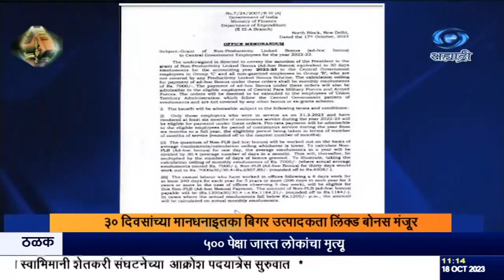केंद्र सरकारी कर्मचाऱ्यांना 2022-23 या वर्षासाठी दिवाळी बोनस मंजूर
दि.१८.१०.२०२३ :
   सणासुदीच्या तोंडावर केंद्र सरकारनं क गट आणि बिगर राजपत्रित गट ब श्रेणीच्या अधिकाऱ्यांना कमाल सात हजार रुपयांच्या मर्यादेसह बोनस मंजूर केला आहे.
    केंद्र सरकारी कर्मचाऱ्यांना 2022-23 या वर्षासाठी 30 दिवसांच्या मानधनाइतका बिगर उत्पादकता संलग्न बोनस मंजूर केल्याची माहिती केंद्रीय वित्त मंत्रालयाच्या पत्रकात दिली आहे. या आदेशांतर्गत केंद्रीय निमलष्करी दल आणि सशस्त्र दलांचे पात्र कर्मचारी देखील ऍड हॉक बोनससाठी पात्र असल्याचं पत्रकात सांगितलं आहे.  या वर्षी 31 मार्चपर्यंत सेवेत असलेल्या आणि 2022-23 या वर्षात किमान सहा महिने सलग सेवा देणारे कर्मचारीच या बोनससाठी पात्र असतील. कार्यालयांमध्ये सहा दिवसांच्या आठवड्याच्या रचनेत प्रत्येक वर्षी किमान 240 दिवस या प्रमाणे तीन वर्षे  काम करणारे अस्थायी कामगार बिगर उत्पादकता संलग्न बोनससाठी पात्र असतील.

8.30am | 11.00am | 1.00pm | 4.30pm | 7.00pm | 9.30pm